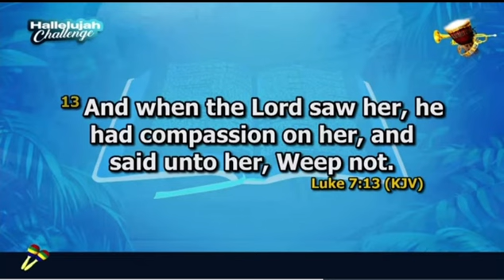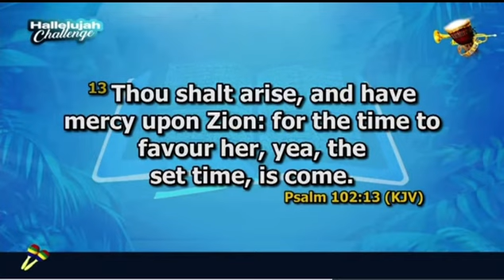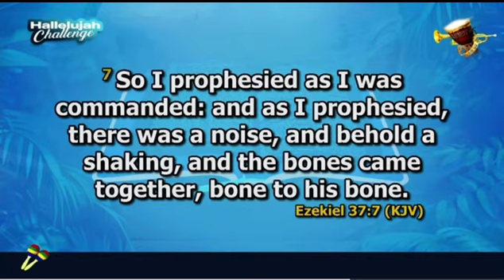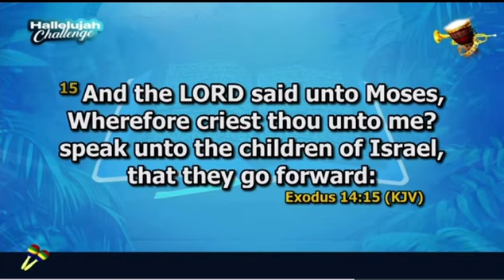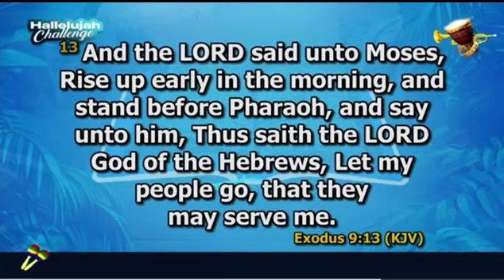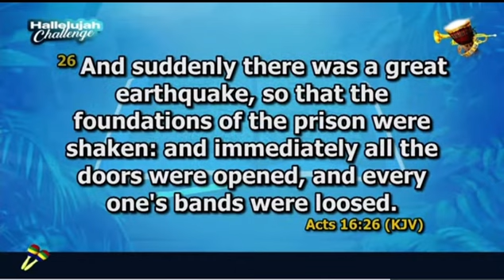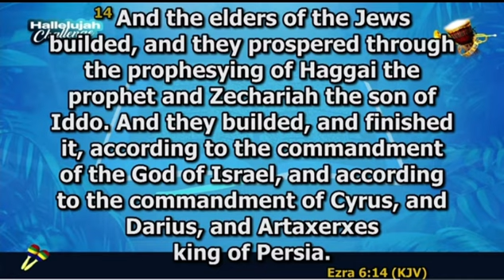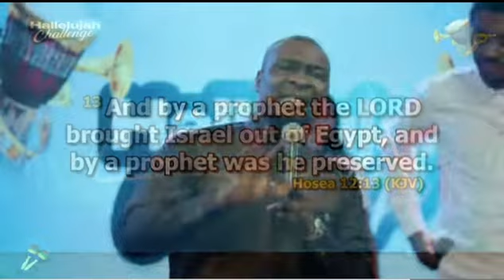Apostle Joshua Selman Ministry at Hallelujah Challenge day 15 alongside Mercy Chinwo